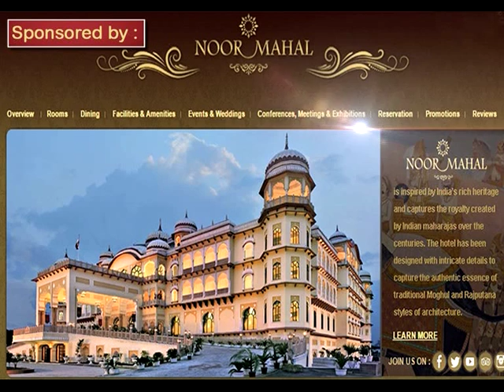REPUBLIC DAY SURAKSHA TYAARI- REASI